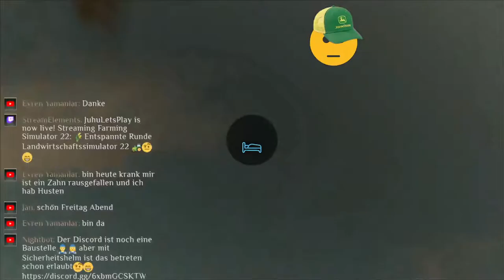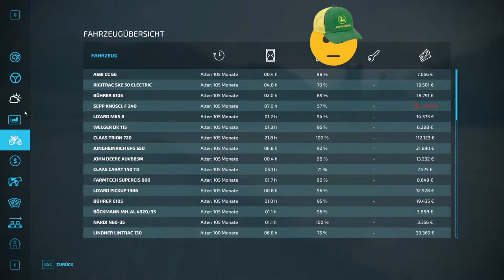🌾Entspannte Runde Landwirtschaftssimulator 22 🚜🤨😁 Part14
Gemütlich unseren Hof ( Erlengrat)  bewirten. Heute wieder mit Kevin, der nur kurz Gabelstapler fahren musste. 😂Die Kühe im große Kuhstall sind versorgt werden jetzt auch von dem Fütterungsroboter gefüttert und wir müssen erstmal wieder die Felder abernten. Die Waren verkaufen, wären da nicht Jaime und Kevin, die lieber 2 Stunden Chuck Norrris und Flach Witze vorlesen wollten...   Vieeeel Spaß🤨😁😎

Vielen Dank an den tollen Chat🤨😁😎💛

Wir haben seit 2 1/2 Jahren zwei Golden Retriever, hier gibt es kurze Videos mit den beiden🐾🐶
Neben dem zocken ein anders Hobby von mir (Milena) ist basteln. Nehme einfach auf was ich/wir zuhause machen und man kann es nachbasteln. 🖌✂
Der Discord ist noch eine Baustelle👨‍🔧👩‍🔧 aber mit Sicherheitshelm ist das betreten schon erlaubt🤨😁
Und dann natürlich noch die super mods, DkMjGaming der einen Deal mit der Zeit ⌛hat😁 und die Reifen qualmen lässt👈😎 🤜🤛
DEDSEC HG Gaming, der spielt wozu er Lust hat ☝😎und die coolsten Outfits bei RDR 2🤠 hat
MonstaaaKex, die wenn sie nicht gerade mit Ezio Auditore🐱‍👤 um die Dächer zieht, mit ihrem Controller 🎮🖌zeichnet🎨😁
Big Quantum, der zwischen grammatikalischen Blutgrätschen 😁Spiele kauft, sie runter lädt und sie dann auch noch spielt😱